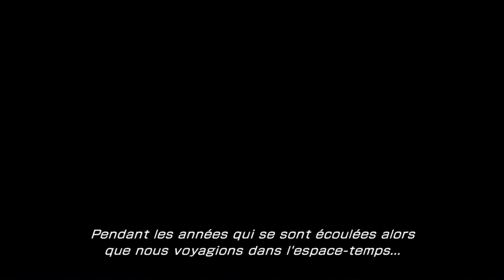FF13-2 Walkthrought - Episode 3A #2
Final Fantasy 13-2 : Episode 3-A
La prophétie d'espoir

Après les avoirs aidé, Hope Estheim actuellement directeur de l'académie de recherche, les conduits à un objet laissé dans les ruines de Paddra par le peuple des Clairvoyants. Serah sait que ses souvenirs sont vrais, et le lecteur d'Oracle va lui montrer qu'ils sont vrais. Lightning est bien vivante, là-bas, dans le Monde Invisible, Valhalla...